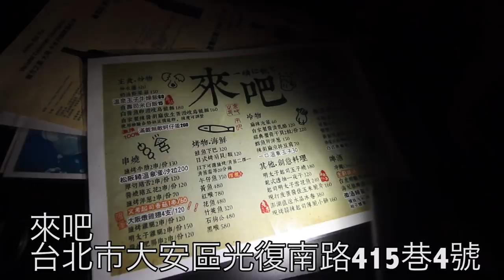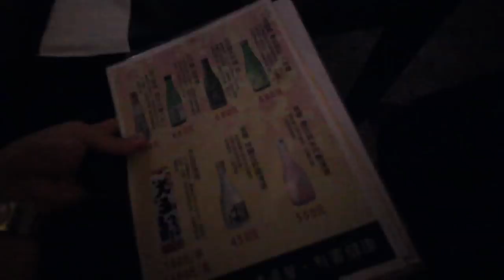台灣美食🇹🇼日本人🇯🇵愛吃台灣美女🇹🇼推薦的東區的日本料理店!台湾美女おすすめの台北の日本料理居酒屋がオススメ！來吧 EP435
明太子起司玉子燒很好吃！
明太子チーズ卵焼きが美味しかったです。日本酒の種類も豊富です。
來吧
📍台北市信義區光復南路415巷4號
⏰18:00-02:00
【在台灣留學的日本人的留學生】